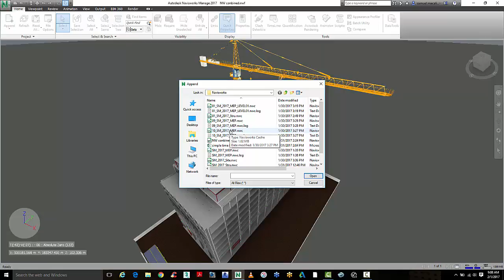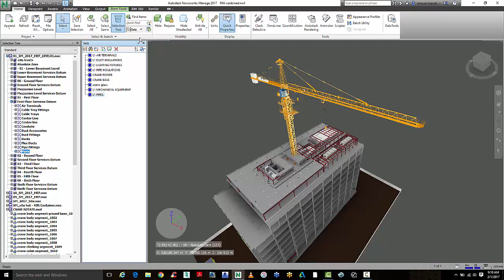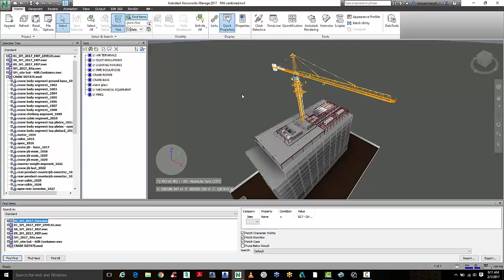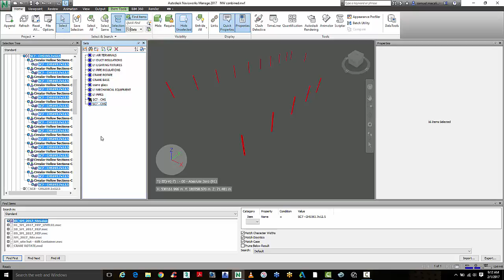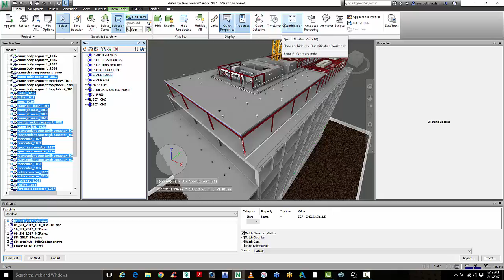Navisworks Manage 2017 overview of Selection tree, search sets and find items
This video overview will take you through the basics of Navisworks Manages selection tree, sets and find items